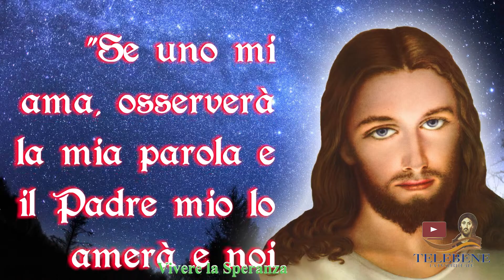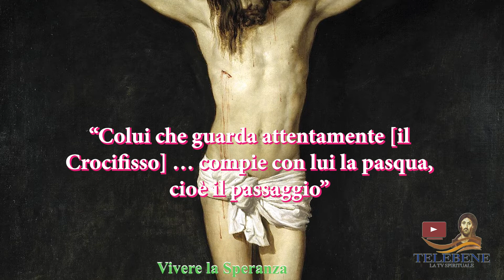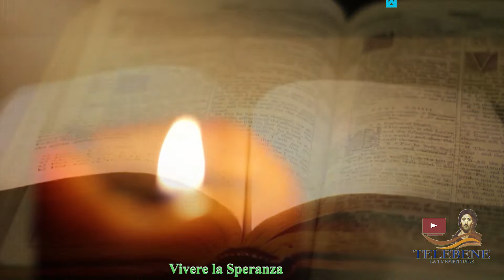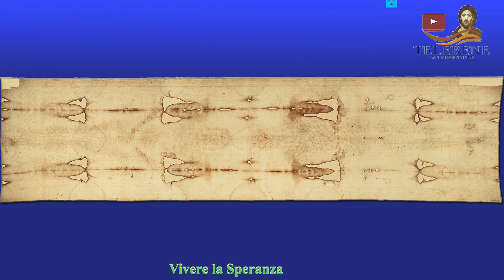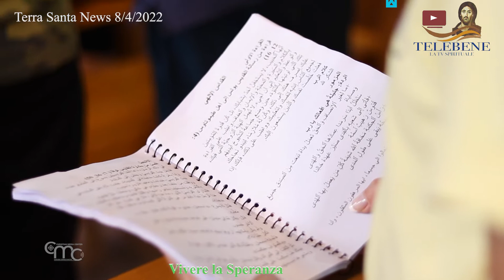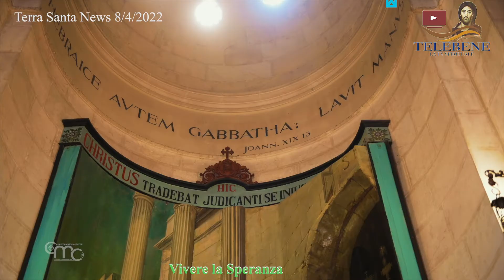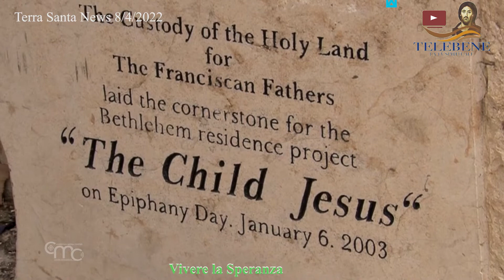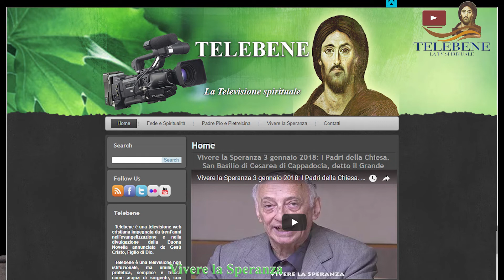Vivere la Speranza 12 aprile 2022. La Mistica della Croce di Cristo: San Bonaventura da Bagnoregio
Siamo giunti all’ultima puntata di questo ciclo di trasmissioni 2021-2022, ma VIVERE LA SPERANZA non si ferma, in quanto siamo sempre attenti a realizzare interviste e reportage ovunque, in Italia. Il nostro impegno continua, cercando di realizzare anche delle dirette, allo scopo di portare uno sprazzo di cielo, nelle vostre case e nei vostri cuori.
    Oggi il nostro percorso dedicato alla Mistica della Croce e della Passione del Signore, ci permette di convogliare la nostra e vostra attenzione su San Bonaventura da Bagnoregio.
    Ma, come vi abbiamo detto la scorsa settimana, con San Bonaventura non si chiudono le riflessioni sulla Mistica della Croce. Riprenderemo tale tema nel nuovo ciclo di trasmissioni che inizierà ai primi di settembre di quest’anno 2022. In tal modo ci proporremo di offrirvi altri approfondimenti sulla Mistica di Gesù, per cui dopo la mistica della croce, sarà la volta della mistica del Cuore di Gesù, della mistica sponsale, della mistica della povertà, di quella sacramentale, orientata all’Eucaristia, e la mistica del Cristo cosmico, molto cara a Teilhard de Chardin. Tutto questo speriamo di portarlo a termine il prossimo anno.

   Intanto, dopo la riflessione sulla mistica della croce, il programma di questa settimana proseguirà con il momento Biblico dell’Incontro con la Parola di Cristo, comprendente l’ascolto del Vangelo di Domenica 17 aprile 2022, Domenica di Pasqua, Risurrezione del Signore, e le relative riflessioni di approfondimento.

   Il programma terminerà, poi, con il Terra Santa News, il contenitore di video realizzati dal Christian Media Center di Gerusalemme. Racconta la Terra Santa attraverso la sua storia, la fede, cultura e attualità, permettendovi di conoscere e mirare la Terra del quinto Vangelo: quella percorsa da Gesù durante la sua Missione. Questa Settimana: l'invito del card. Sandri per la colletta Terra Santa; il viaggio apostolico di Papa Francesco a Malta; la quinta tappa delle peregrinazioni quaresimali alla cappella del Litostroto; la preghiera per la pace degli studenti di 14 scuole cristiane di Gerusalemme; il personaggio di Giuseppe d'Arimatea, colui che offrì la sua tomba ed ebbe cura del corpo di Gesù; l'intervista a padre Ramzi, Economo della Custodia di Terra Santa, sull'importanza della Colletta; l'appello per la colletta del Venerdì Santo.